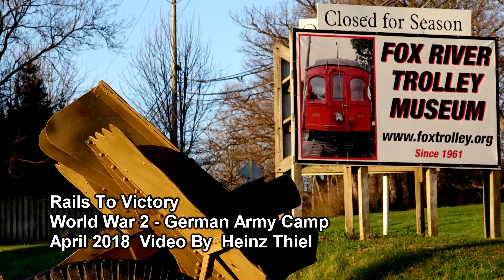German Army Victory Breakfast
World War 2 German Army Camp Breakfast at the Rails To Victory Re-enactment in South Elgin Illinois on 28 April 2018.